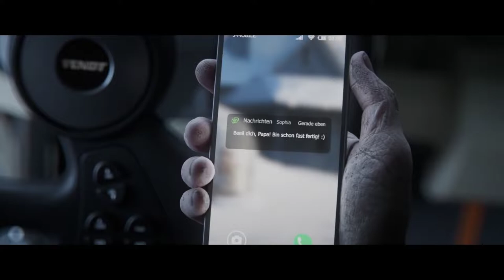LANDWIRTSCHAFTS SIMULATOR 22: BRANDNEUES QnA mit GIANTS! KI-VERBESSERUNG & MEHR🚜│FarmingSimulator 22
Der Landwirtschafts Simulator 22 bzw. Farming Simulator 22 rückt immer näher: Am 22 November erscheint dieser für PC, Mac, PlayStation 5, Xbox Series X/S, PlayStation 4, Xbox One und Stadia mit vielen neuen Details!

↪ Themen in diesem Video:

00:00 Einführung
02:50 Mietserver Konsole?
05:13 Shopangebote?
06:40 Spanngurte im LS22?
08:32 Wird die KI verbessert?
10:32 Familienfreundliches Spiel?
12:13 Der weitere Werdegang auf meinem Kanal!

Ihr wollt einen neuen Landwirtschafts-Simulator, stimmt's? Ihr bekommt ihn: Landwirtschafts-Simulator 22 erscheint im vierten Quartal für PC, Mac, PlayStation 5, Xbox Series X/S, PlayStation 4, Xbox One und Stadia!

Heute im zweiten QnA zusammen mit Chris von Giants und 5 weiteren Fragen zum kommenden Landwirtschafts Simulator 22!
Am Ende des Video seit ihr gefragt! Schreibt eure Frage unter das Video in die Kommentare!

Erneut macht die Reihe damit einen großen Sprung nach vorn - mit neuen Features und Verbesserungen. GIANTS Software wächst mit der Serie und wird das neue Spiel darüber hinaus zum ersten Mal als Publisher selbst veröffentlichen. Seht euch den CGI-Reveal-Teaser-Trailer an, um euch auf das neue Spiel einzustimmen!

Engine-Upgrade: Mehr Performance und Realismus!
Landwirtschafts-Simulator 22 basiert auf der GIANTS Engine 9 und kommt mit einer Vielzahl von Verbesserungen. Darunter realistischeres KI-Verhalten und eine authentischere Spielwelt. Ein Beispiel: Mit stufenweisem Nachhall von Motoren und Getrieben in Abhängigkeit von der Belastung sowie tonalen Variationen an verschiedenen Orten geht auch der Sound in Richtung mehr Realismus.

Und die Performance? DirectX 12-Unterstützung für Windows, Multi-Threading-Optimierung, Texture Streaming, Occlusion Culling und temporales Anti-Aliasing sowie weitere Optimierungen verleihen dem Farming Simulator 22 einen Performance-Schub auf allen Systemen - und legen damit den Grundstein für noch komplexere Mod-Anpassungen und können sogar die Grenzen der Last-Gen-Konsolen ausreizen, um mehr Inhalte durch effizientere Slot-Nutzung darzustellen.

Alle infos zum LS22 / FS22 / Landwirtschafts Simultor 22 oder auch Farming Simulator 22 erhaltet Ihr hier auf meinem Kanal!

🎮 Kaufe über diesen Link deinen LS und deine LS-Inhalte und unterstütze mich (KEINE Mehrkosten für DICH):
↪Kverneland&Vicon DLC*:

►SpielinformationenTitel: Landwirtschafts Simulator 22
Genre: Simulation
Entwickler: Giants Software
Veröffentlichung: 4. Quartal 2021